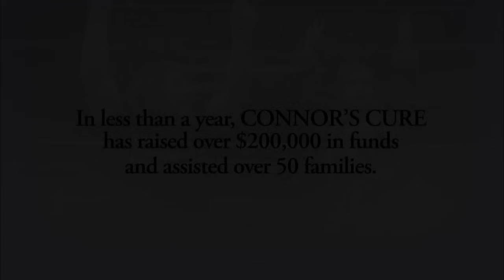Connor Michalek to receive first-ever Warrior Award at 2015 WWE Hall of Fame: Raw, March 9, 2015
Connor Mchalek will be honored the night before WrestleMania 31 as the first-ever recipient of the Warrior Award.